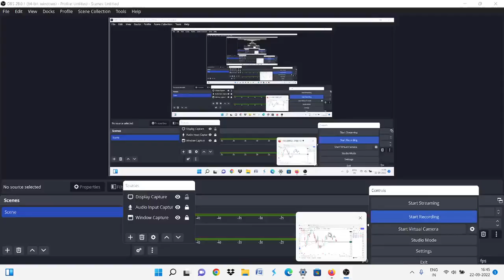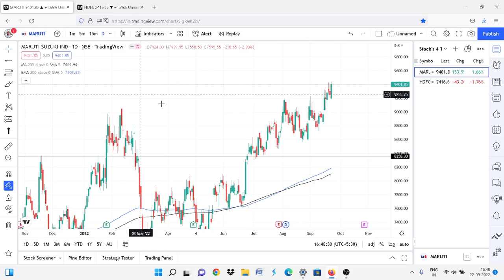Two stocks for 23rd sep.|| Maruti -Suzuki (All time high (buy)) ||HDFC (Sell)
You should be aware of the risks involved in stock investing, and you use the material contained herein at your own risk. ‘Stock's 4 tomorrow’ cannot guarantee its accuracy or validity, and is not responsible for any errors or omissions which may have occurred. The analysis, ratings, and/or recommendations made by ‘Stock's 4 tomorrow’, do not provide, imply, or otherwise constitute a guarantee of performance.